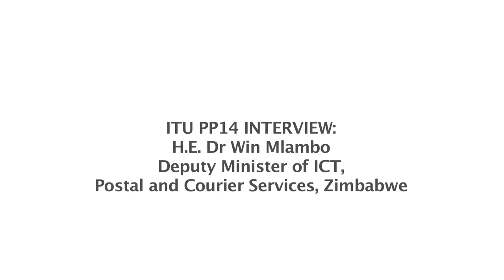ITU PP14 INTERVIEW: Dr Win Mlambo, Deputy Minister, ICT, Postal and Courier Services, Zimbabwe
Interview at the ITU Plenipotentiary 2014 Conference with Deputy Minister of ICT,
Postal and Courier Services, Zimbabwe.